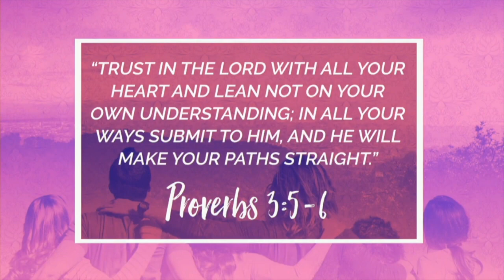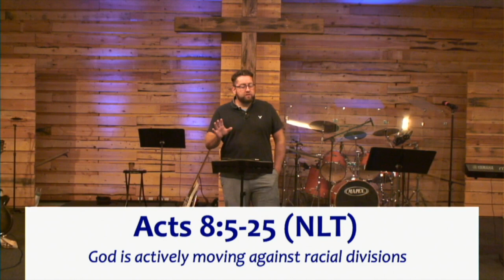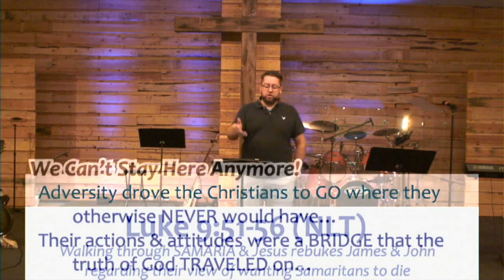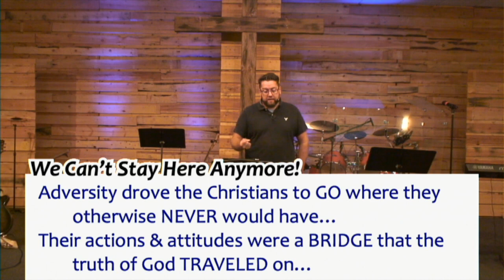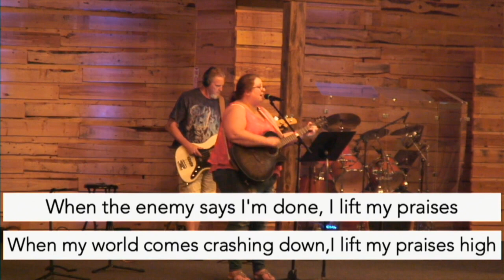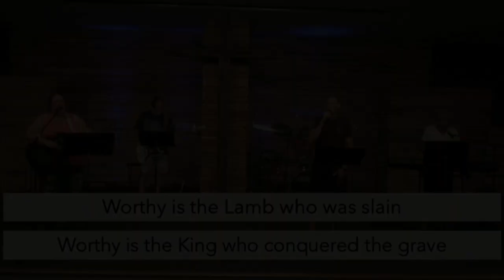2020.8.23 We can't stay here anymore-Wk1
We cann't stay here anymore